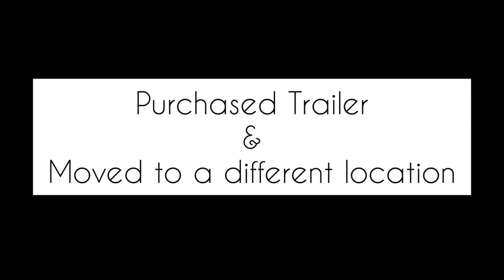Got My 1st Dry Van Trailer 📦 Now Let's Move this Freight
Made a big purchase to create more income and to have more options in this trucking industry. Check out the video to see what is going on.